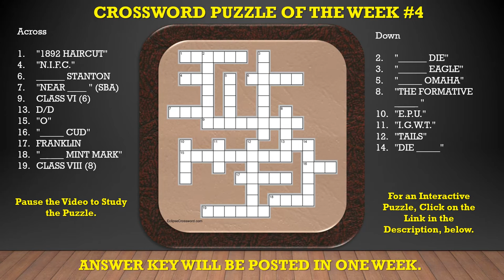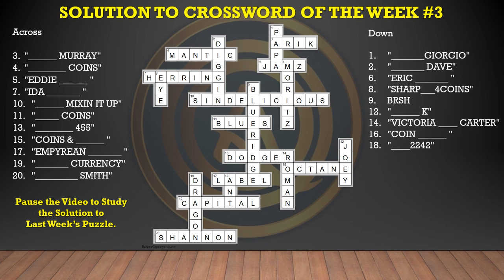A LIVE COIN Q&A PRESENTATION: Crossword Puzzle of the Week #4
Last Week’s Puzzle Solution Included in this Video.

An Interactive Crossword Puzzle at EclipseCrossword . com

Sites that we discuss and use on Q&A:
US Coin Variety Specialists: